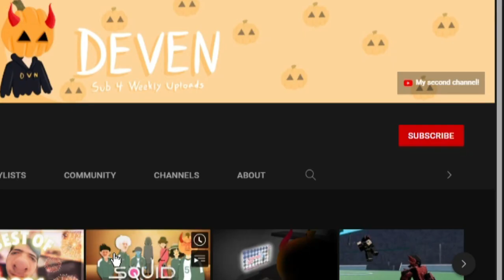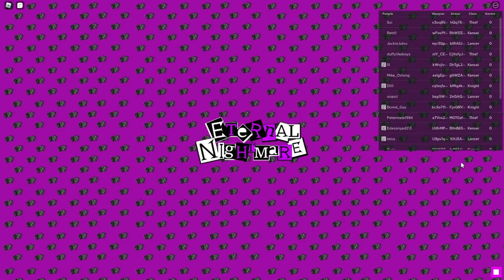This New Roblox RPG Game is INSANE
When Eternal Nightmare came out. You already know I had to make a video on it.